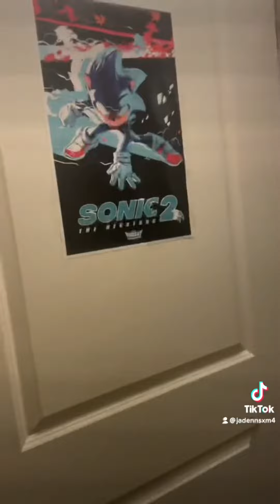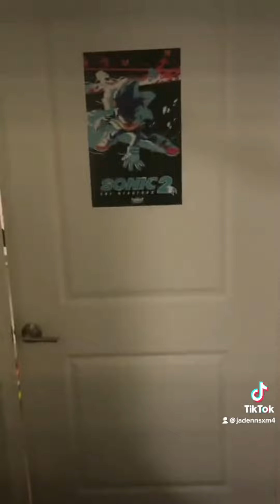Godzilla Terrestris wasn’t having it